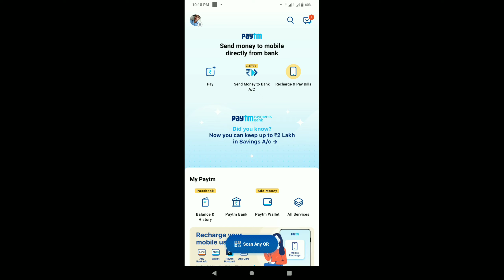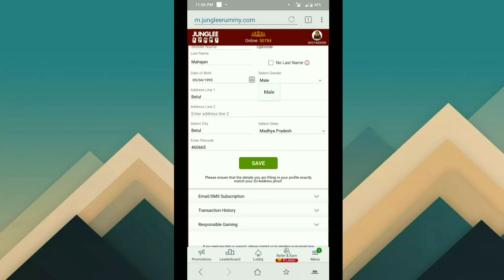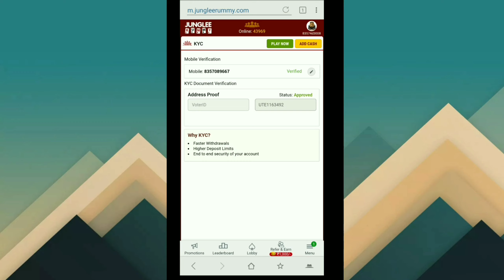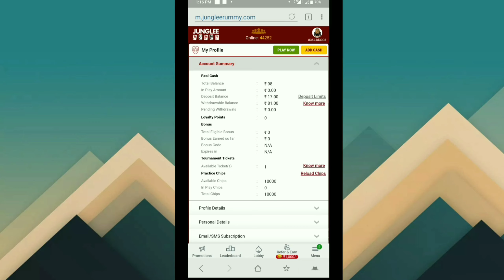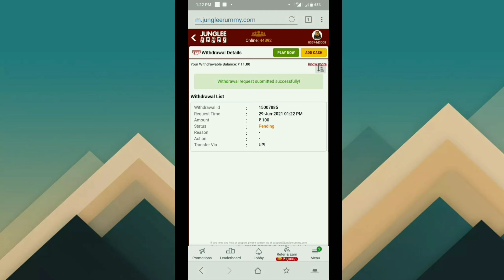Paytm +junglee rummy loot! Per paytm acount 100₹ cashback जल्दी से लूट लो 😃😃😃👏👏👏With proof🤠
Paytm or junglee rummy me wk combine offer hai jha aap paytm first point ka use karke junglee rummy ka bonus code redeeem kar skte ho jiski value 100₹ hai... Jisko aap bank acount me withdraw bhi kar paoge. Video pura dekhna...